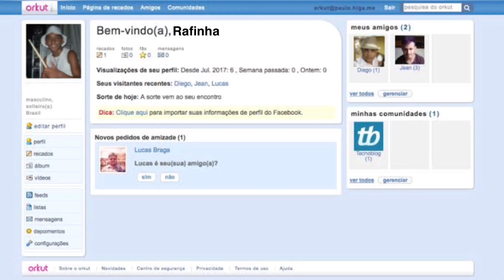RAFINHA BATERA - 7 CURIOSIDADES QUE VOCÊ NÃO SABE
Você conheçe ou já ouviu falar do RAFINHA BATERA?

Ele só queria ser um tal baterista? Quem seria?

Ele era proibido de tocar á um tempo atrás. Porque?

Como iniciou tudo?

Qual foi seu primeiro trabalho como profissioal?

7 VERDADES QUE VOCÊ VAI SABER SOBRE O POUCO QUE VOU CONTAR DA HISTÓRIA DO RAFINHA BATERA..

⚠️ AGORA NÃO TEM DESCULPAS!
⚠️ OU TEM PREGUIÇA OU GANHA DINHEIRO!

💰 📲 GANHE DINHERO INDICANDO AMIGOS OU ASSISTINDO PEQUENOS VÍDEOS!
💰 SEM INVESTIR UM CENTAVO SEQUER!

⚠️ COMO?
CLIQUE NO LINK E SIGA AS ETAPAS!